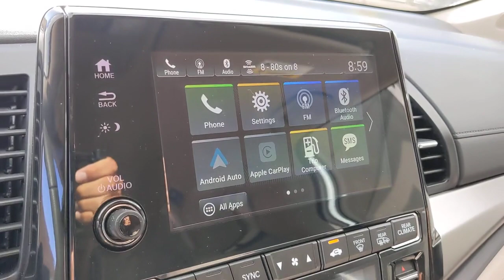2021 Honda Odyssey San Antonio, Austin, Houston, New Braunfels, Helotes, TX C220564C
White Used 2021 Honda Odyssey available in San Antonio, Texas at Gunn Nissan. Servicing the Austin, Houston, New Braunfels, Helotes, TX area.

Gunn Nissan
12838 San Predro

Clean CARFAX. CARFAX One-Owner.Recent Arrival! Odometer is 21742 miles below market average!Come in to Gunn Nissan and check out this 2021 Honda Odyssey EX!!Gunn Nissan - Come experience for yourself why we have one of the best reputations in San Antonio!